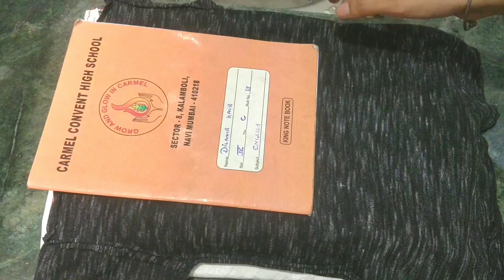अब सालों की परेशानी हमेशा के लिए खत्म | Kitchen Tips | Unique Tips | Best out of Waste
My Gears, Equipments:

DSLR Camera
Studio Lights
My Mobile
Mixer Grinder
Non Stick Set
Pressure Cooker